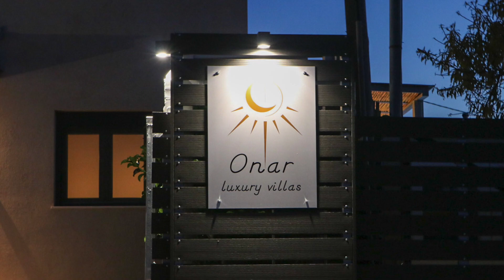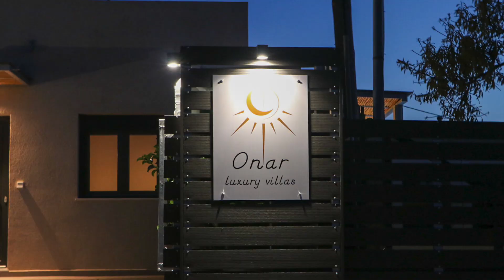Onar luxury villas Argostoli kefalonia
travelstories kefallonia_greece jg & Onar luxury villas kefalonia

Το ONAR - LUXURY VILLAS βρίσκεται στο Αργοστόλι της Κεφαλονιάς, σε απόσταση 2,9χλμ. από την παραλία Μηνιές. Προσφέρει καταλύματα με δωρεάν Wi-Fi, εγκαταστάσεις μπάρμπεκιου, εποχική εξωτερική πισίνα και δωρεάν ιδιωτικό χώρο στάθμευσης.

Η βίλα διαθέτει αίθριο, θέα στην πισίνα, καθιστικό, δορυφορική τηλεόραση επίπεδης οθόνης, πλήρως εξοπλισμένη κουζίνα με πλυντήριο πιάτων και ψυγείο, καθώς και ιδιωτικό μπάνιο με ντους και μπουρνούζια. Θα βρείτε επίσης φούρνο, εστίες μαγειρέματος, βραστήρα και καφετιέρα.

Οι επισκέπτες μπορούν να χαλαρώσουν στη βεράντα. ONAR - LUXURY VILLAS για χρήση.

Το κατάλυμα απέχει 3,8χλμ. από το Βυζαντινό Εκκλησιαστικό Μουσείο και 3,9χλμ. από τη Μονή Αγίου Ανδρέα Μηλαπιδιάς. Το πλησιέστερο αεροδρόμιο είναι το Αεροδρόμιο της Κεφαλονιάς, σε απόσταση 6χλμ. από το ONAR - LUXURY VILLAS.